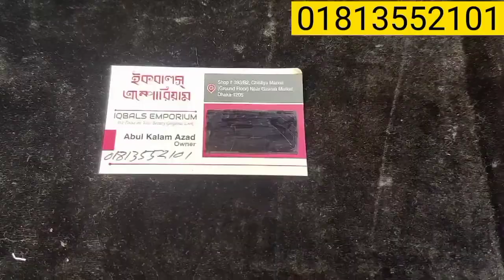জয়পুরি সেট এর ধামাকা অফার 🥰 ইন্ডিয়ান সেট ক্রিস্টাল পাথরের ❤️ornaments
জয়পুরি সেট এর ধামাকা অফার 🥰 ইন্ডিয়ান সেট ক্রিস্টাল পাথরের ❤️

অর্ডার করতে ফোন করুন বা ইমো তে মেসেজ দিন

Shop 393/B2 চিশতিয়া মার্কেট নিচ তলায় ঢাকা নিউ মার্কেট গাউসিয়া তে